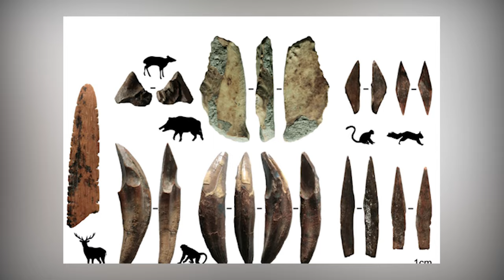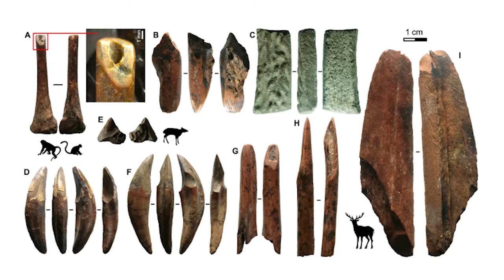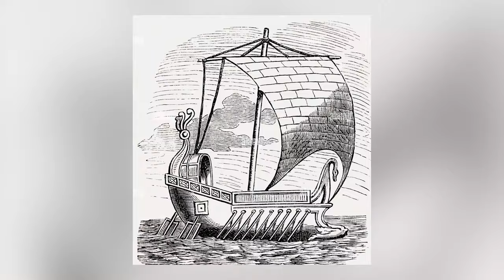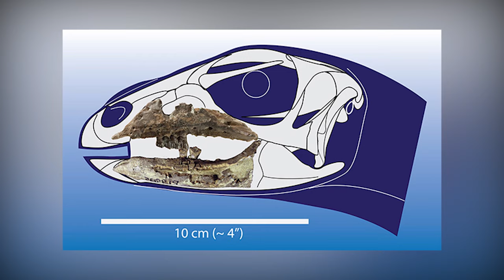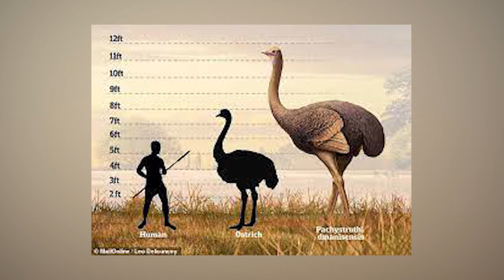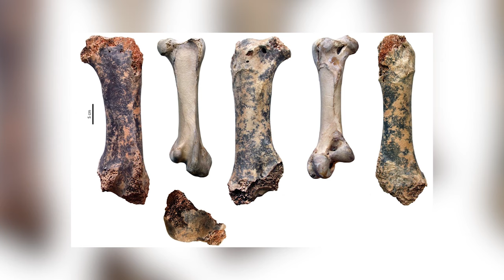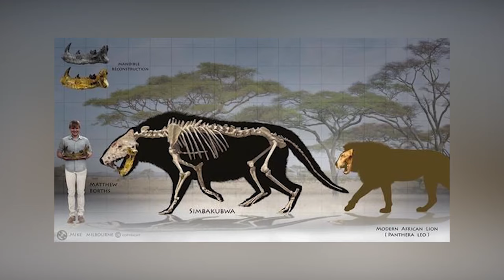12 Most Amazing Recent Archaeological And Paleontological Discoveries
In this episode, we shall set off on a thrilling exploration that will leave you in awe. We will include amazing archaeological discoveries from around the globe.